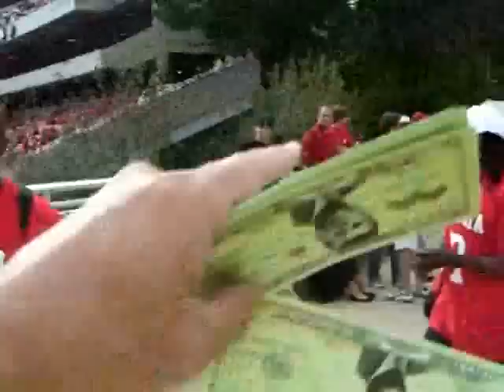Sinner Attacks Bullhorn!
Evangelist Kerrigan Skelly of PinPoint Evangelism is shown here preaching to the fans that are going into the UGA Homecoming Football Game against Vanderbilt.